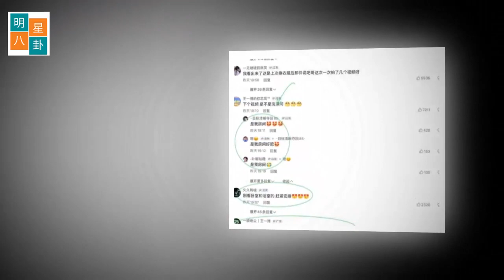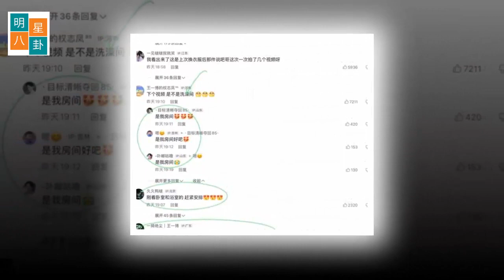萧战在与实力派女演员赵丽颖合作并多次禁赛时被蹂躏？网友盲目猜测王一波的视频充满了想象力。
肖战爆料与赵丽颖合作一部男剧！ “新瓜”累计到5，屡禁不止？
最近，肖战身边的“新瓜”层出不穷。上一个的余热还没有消除，下一个就要来了。尤其是曝出肖战将与赵丽颖合作男频剧《尊重世界》，更是荒诞不经。据不完全统计，肖战已经积累了5个“新瓜”，并不是全部。我不得不感慨万千。看来，肖战的情况不会平息，也没有出路。
据悉，小演员肖战被曝与当红实力派女星赵丽颖合作《尊重世界》。个人对这部作品了解不多，也没有听说过，但是听了粉丝的分享，这是一个男频道。